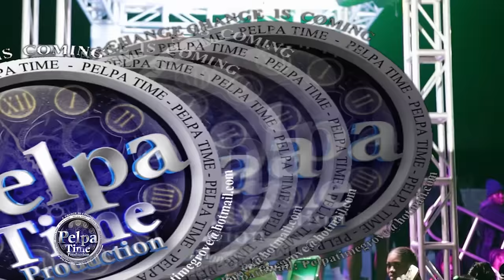Pablo YG did it so easy and still get a big forward AT YUH SEE PREE